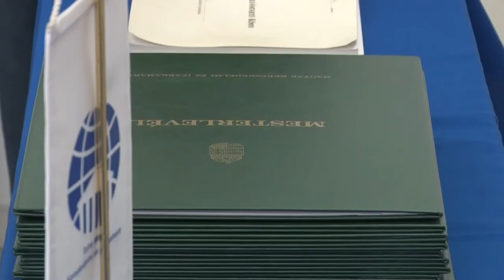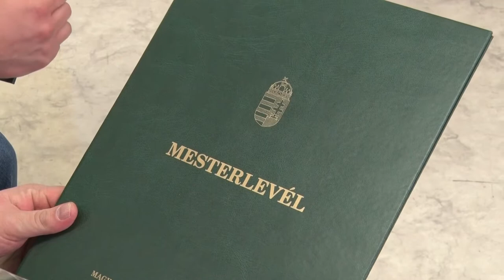Mesterképzés a Tolna Megyei Kereskedelmi és Iparkamaránál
Tízen vehették át a mesterlevelüket Tolna Megyei Kereskedelmi és Iparkamarában. Az intézmény most villanyszerelő és szakács szakmában indított két hónapos képzést, melyet az Innovációs és Technológiai Minisztérium támogatott.